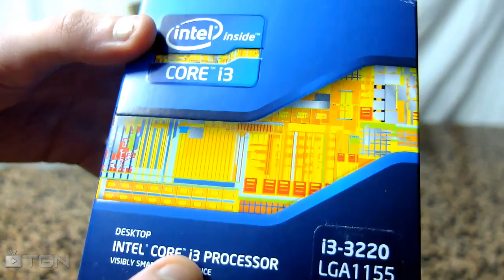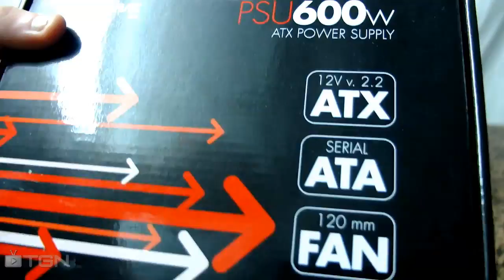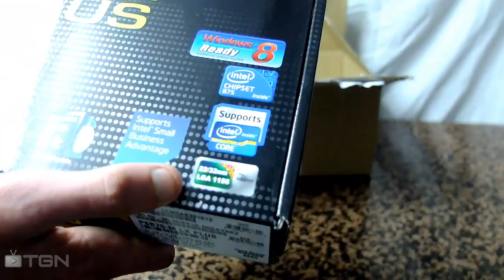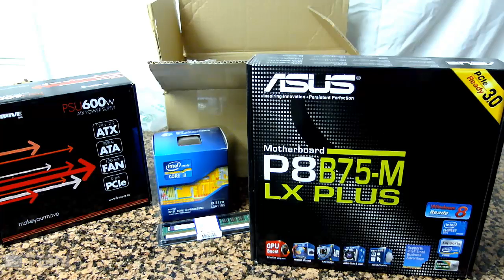Unboxing Latienducha - ¡Nuevo procesador, RAM, Placa Base y Fuente! - Donde y qué comprar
¿Queréis alguna recomendación de compra y haceros un PC Gamer a buen precio? ¿Alguna consulta de componentes o algo? ¡DEJADMELO EN LOS COMENTARIOS!
Con un like y favoritos, ayudarías mucho a crecer el canal, si no estás suscrito, estás invitado a hacerlo, vídeos a diario :)

¡Descarga mi aplicación y enterate de cuando subo vídeo!
¿Donde hostear vuestro servidor de Minecraft a BUEN precio y servicio?

INTRO

Song: 2nd Flight (feat. Veela)
►Outro Song; Razihel, We Are Presidents & Alvino - Castlevania

Artist; Razihel